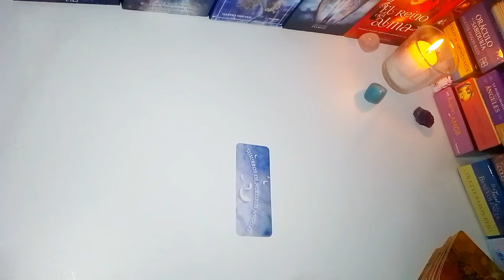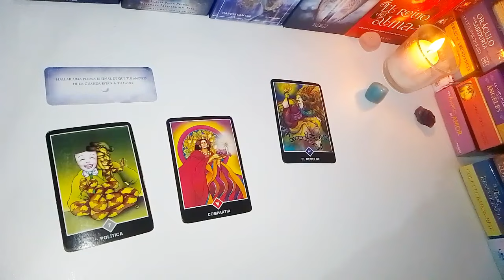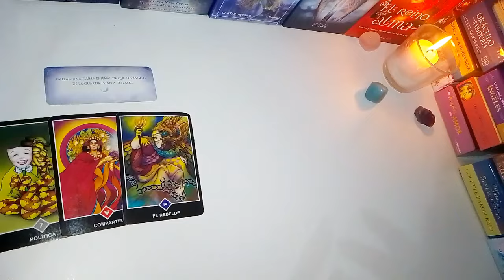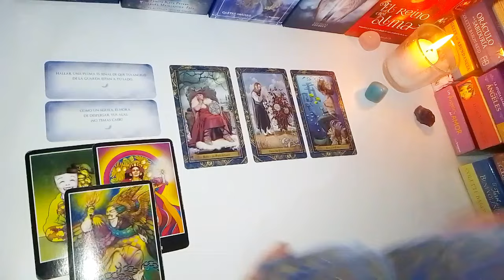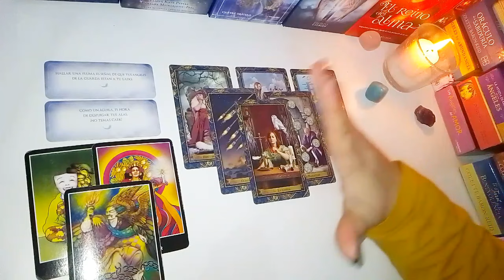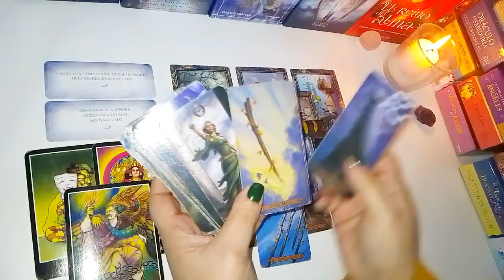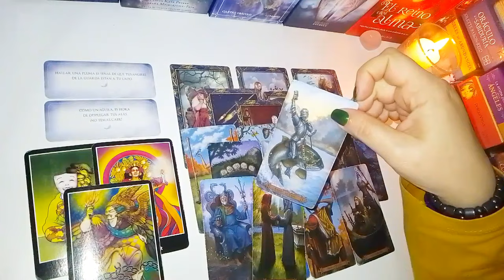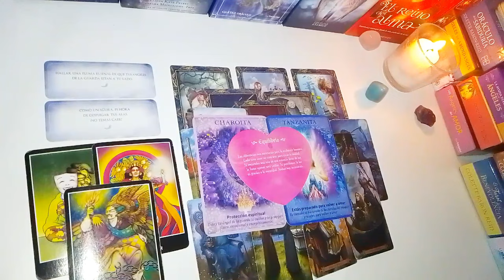VIRGO🙏 MENSAJE URGENTE 🤗 BENDICIONES DEL UNIVERSO 🥰